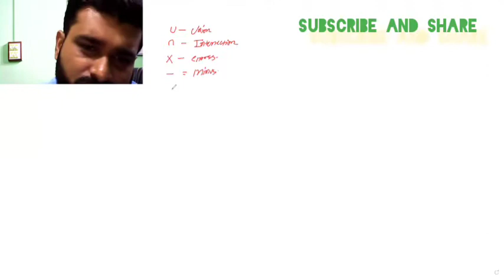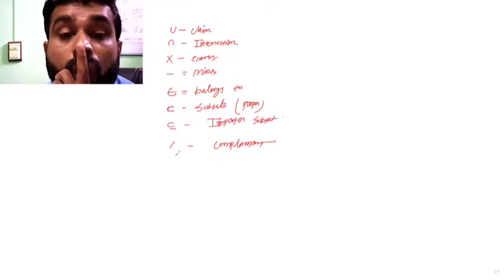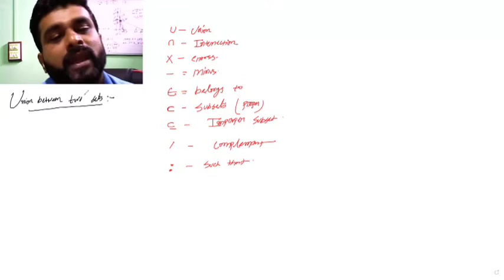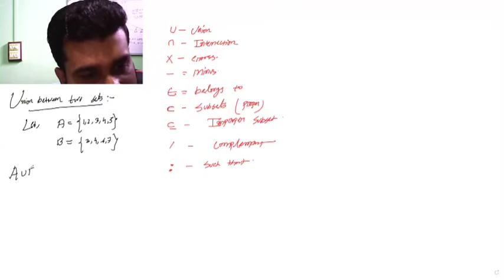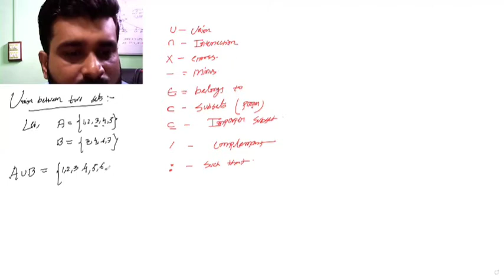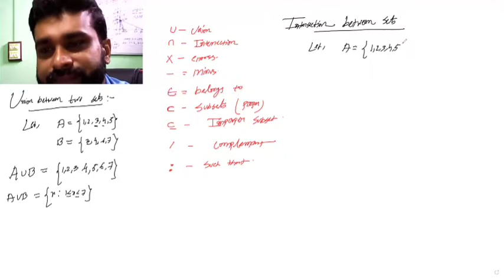set|| class 11|| relation and function concept|| LEC 2||cbse/jee/Ahsec/||ncert sol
I request u all to follow the links mentioned above and help me 🙏🙏🙏🙏